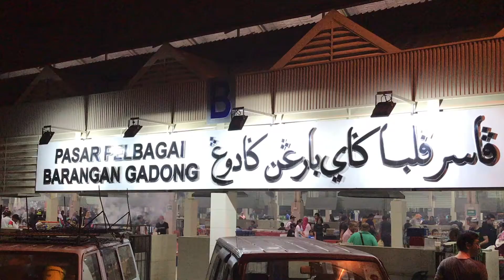封開名片走全球 - 汶萊加東夜市巡禮 Gadong Markert is on Parade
影片由香港封開同鄉會原創